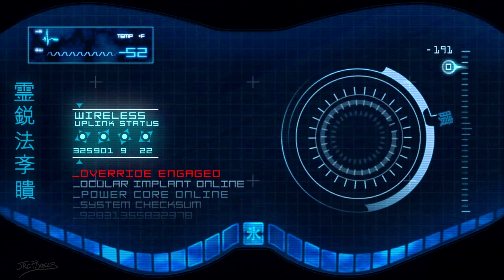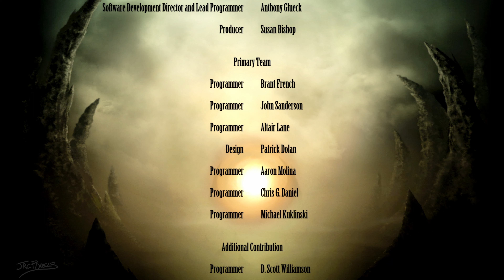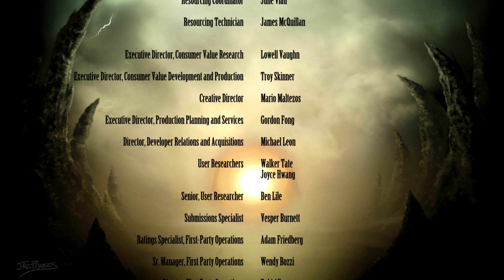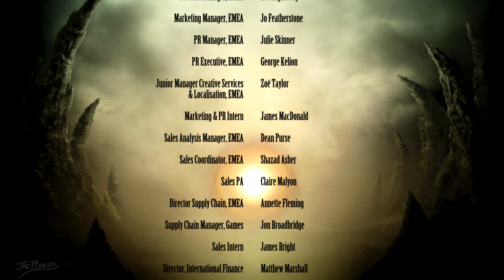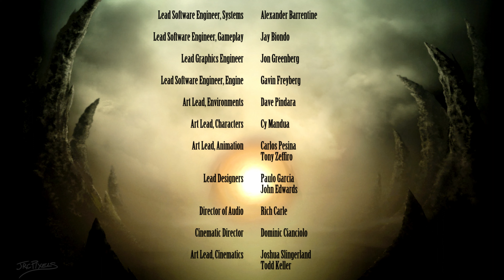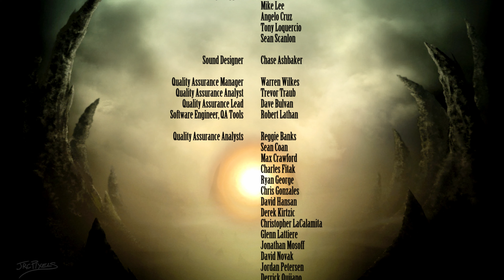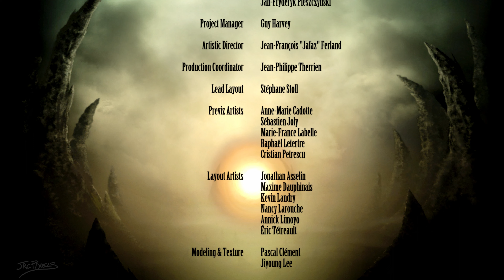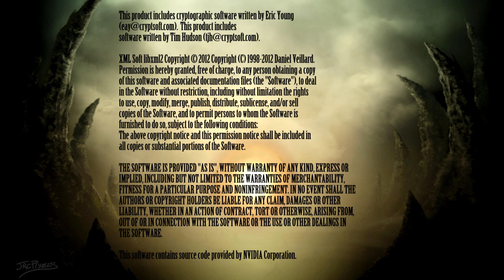Mortal Kombat 9 (FULL STORY) | PC MAX GRAPHICS | 4K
In a brutal realm where ancient warriors clash, Raiden, the divine protector of Earth, faces defeat at the hands of the evil emperor Shao Kahn. Desperate to alter the course of destiny, Raiden reaches back in time, seeking to rewrite the gruesome fate that awaits them all.

Support us for great digital art and high-quality gaming recordings!